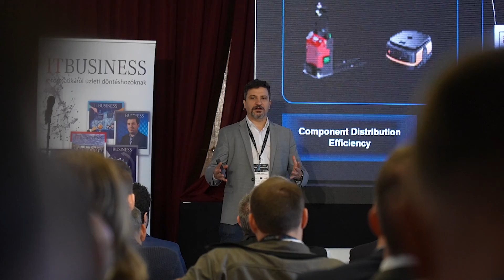ITBUSINESS INDUSTRY & TECHNOLOGY - ahogy a résztvevők látták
A pandémia széttépte az ellátási láncokat, amelyek a járvány enyhülésével sem látszanak összeforrni. A ­kikötők előtt teherhajók flottái horgonyoznak árura várva, a kikötőkben pedig üres konténerekből hegyek emelkednek – súlyos árukeringési zavarok túlélésére tesz a világgazdaság elkeseredett kísérletet. A bajt kíméletlenül tovább tetézve, a nyersanyag- és energiaellátást egy európai háború sodorta veszélybe.

Az ITBUSINESS Industry & Technology 2022 konferencián arra törekedtünk, hogy bemutassuk, mit tehetnek ilyen helyzetben a gyártóvállalatok, miként javasolt úrrá lenni a nehézségeken, a hatalmas készletek felhalmozását elkerülve – vagyis miként járulhatnak hozzá az Ipar 4.0 megoldások az ellátási láncok diszfunkciói okozta negatív hatások enyhítéséhez.